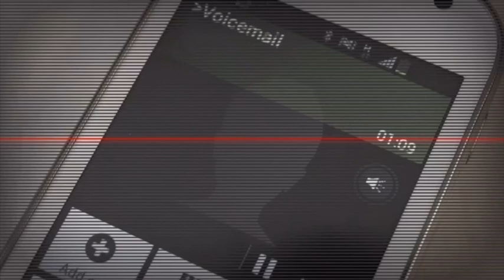Eastenders Lucy Beale voicemails:Cindy Williams